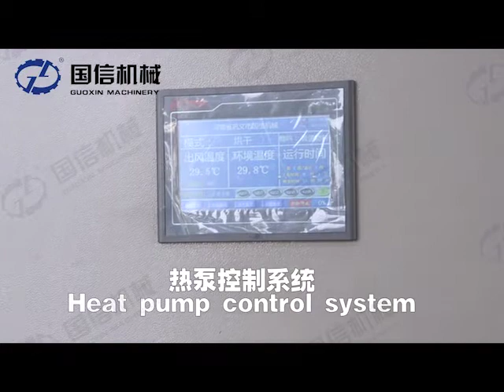Accept material test lotus leaf drying machine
The introduction of lotus leaf drying machine
Multi-layer mesh belt dryer is a continuous drying equipment for batch production,widely used in food, agricultural and sideline products, dehydrated vegetables, Chinese herbal medicine, aquatic products, local products, feed and chemical raw materials processing, such as flake, strip, blocky and granular materials dehydration and dry operations. Especially suitable for those with high humidity, low permissible temperature like dewatering vegetables. Chinese medicine slices etc.Applicable for paste materials of dewatering residue in the form, of granulate or bar. This series of dryer has the advantages of fast drying speed, high evaporation strength and good product quality.

The application of lotus leaf drying machine
1. Fruit: Almonds, jujube, peanuts, longans, walnut, papaya tablets, apple slices, lemon, hawthorn pills, banana, etc.
2. Vegetable: Asparagus, beans, kidney beans, lentils, eggplant, red pepper, chinese prickly ash, black fungus, tremella, papaya tablets, bitter melon, radish, cucumber slices, mushrooms, ginger, garlic, etc.
3. Medicinal material: Flos lonicerae, radix scutellariae, zome of rehmannia, mulberries, forsythia, chinese wolfberry, etc.
4. Others: Lily, rose, peony seeds, fennel seeds, etc.

The working principle of lotus leaf drying machine
The material is placed on the conveyor belt, through the switch-plate device spread the belt evenly. The belt works as 'S' shape in the drying chamber, material through the first layer transition to the second layer, third layer, fouth layer, each layer set guide material device and rollover device. make the material fully contact with the heating medium, improve the drying efficient, the dried material will be discharge by the last layer. The heating medium--hot air enter into the dryer machine by the hot air induced fan, these hot air enter in to drying chamber at the bottom of dryer machine evenly across the belt, so that each layer material contact with the heat medium sufficiently, achieve the drying purpose.

The advantages of lotus leaf drying machine
1. The hot air converted by the coal fired hot air furnace is pure and will not pollute the raw materials.Hot air temperature can be set according to the material requirements, set temperature can control freely between 40-120 ℃, the material does not change color after drying.
2. The dryer has four layers of structure, each layer of which is equipped with baffle and guide plate to prevent the material from falling directly from the upper layer to the next layer. Materials are recycled and turned over in the dryer, layer by layer drying to ensure the same degree of drying.
3. The feeding conveyor is equipped with a material equalizing device, which can adjust the thickness of the paving material according to the material with different stacked density, increase the amount of material entering the dryer as much as possible, and ensure the output of the drying equipment.
4. The driving part of the dryer adopts electromagnetic speed-regulating motor, which can control the running time in the inner drying according to the different water content of materials, so as to ensure the drying effect and maximize the efficiency.
5. The dehumidification system adopts the forced dehumidification mode, and the moisture is discharged from the top floor at the fastest speed.